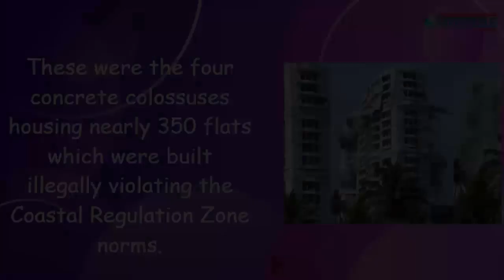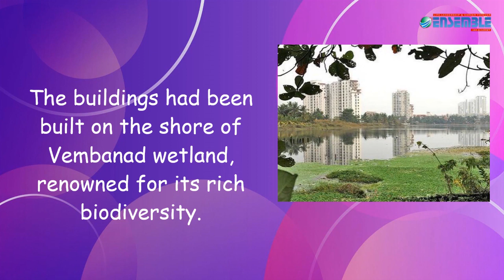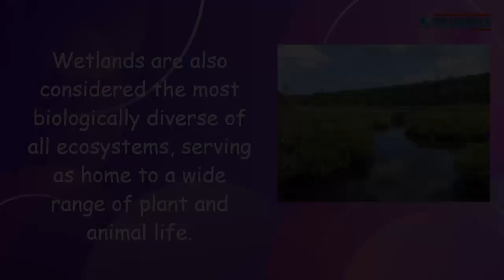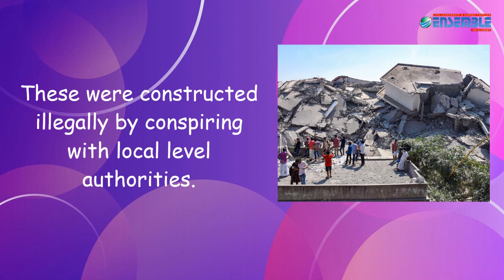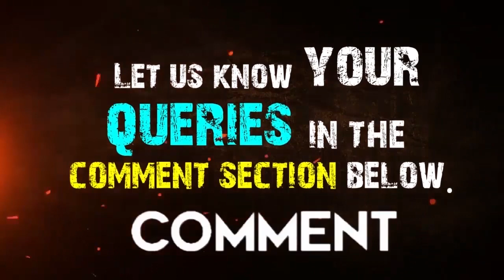Maradu illegal buildings’ demolition : Ensemble IAS Academy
Recently four high-rise luxury apartment buildings were razed off in Maradu municipality in Kochi following the orders of Supreme court. Sending a strong message to violators of environmental norms, the Supreme Court ordered demolition drive against four illegal waterfront apartment complexes was completed on Sunday, 19th January 2020 with the last two high rises pulled down using controlled implosion method.